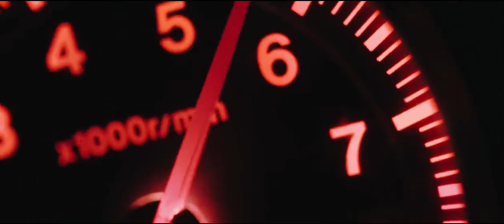MAZDA RX7 FD MIDNIGHT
IN THIS VIDEO YOU WILL SEE THE BEAUTIFULL ATTITUDE CAR VIDEO
THE CAR'S NAME IS (MAZDA RX7)